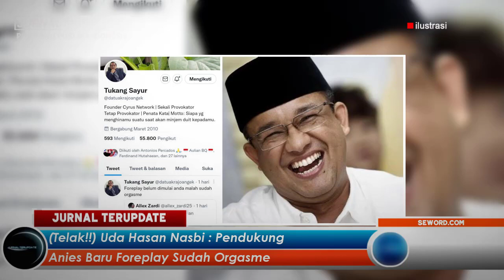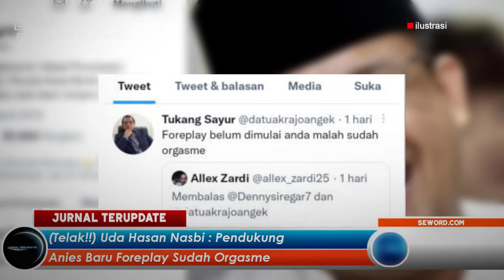TELAK😂HASAN NASBI BARU INI TERSULUT EMOSI💥❓SAMPAI KATAKAN “BARU FOREPLAY SUDAH ORGASME”❗JEDYAR🔥